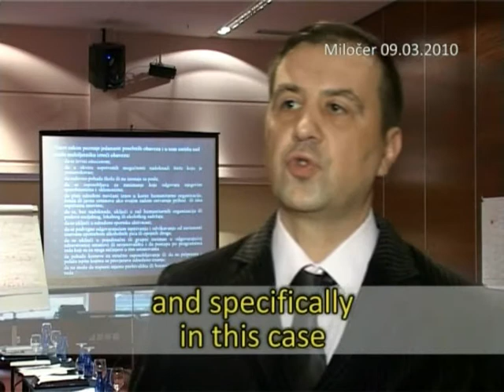UNICEF MNE Juvenile Justice Training - Interviews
Various interviews of proffesionals being part of juvenile justice training